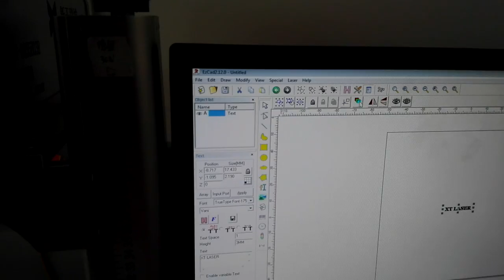20W fiber laser marking machine for pens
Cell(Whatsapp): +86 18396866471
Skype:xtlaser-kayla
Wechat:liangmeijieqq128
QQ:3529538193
Add:No.316 Xinggang Road , Jinan,Shandong